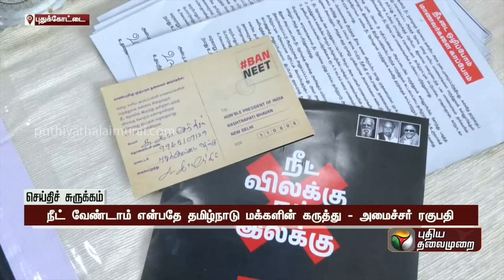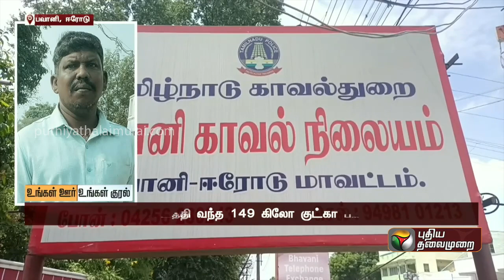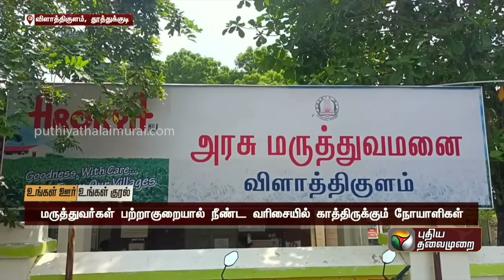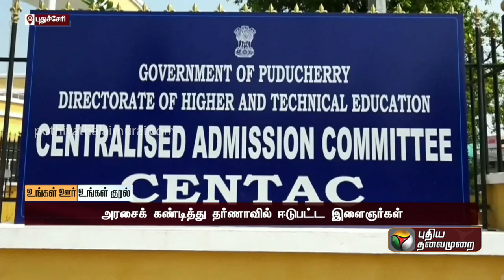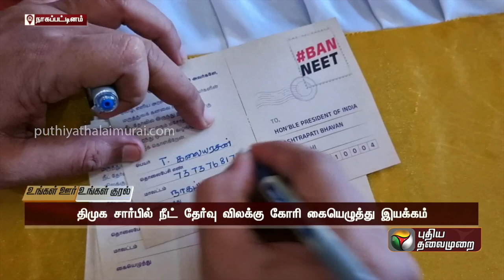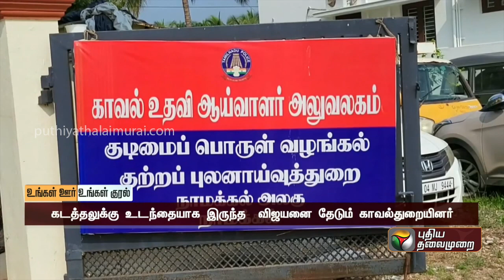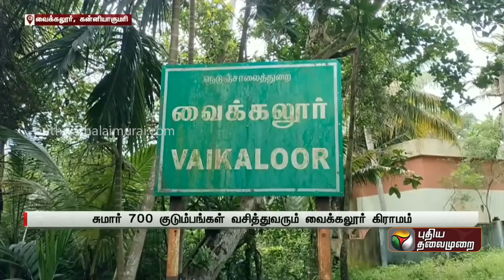காலை 6 முதல் 7 மணி வரையிலான செய்திகள் | TN Districts News | 22-10-23 | PTT